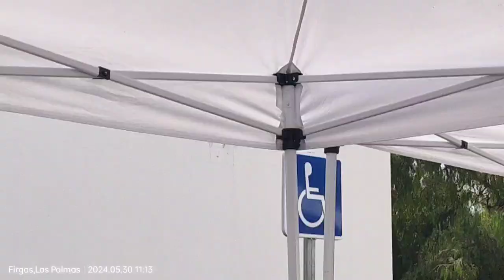DÍA de CANARIAS en FIRGAS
Actuaciones de la Banda Juvenil de Música de Firgas y del Grupo de Baile Miguel Gil